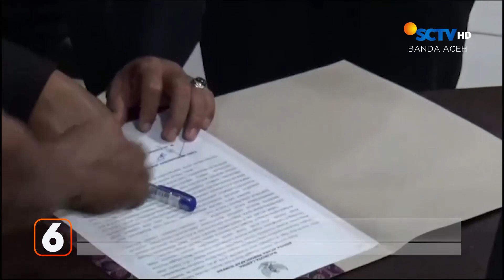Aksi Solidaritas Untuk Palestina | Liputan 6 Aceh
Liputan 6 Aceh, 23 Oktober 2023 Part 1